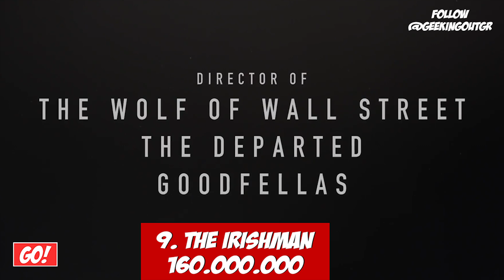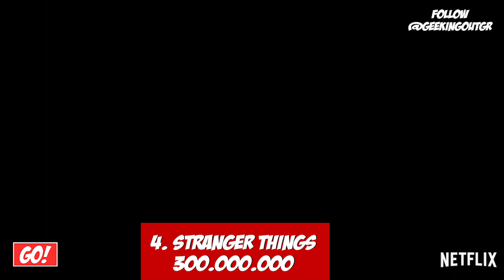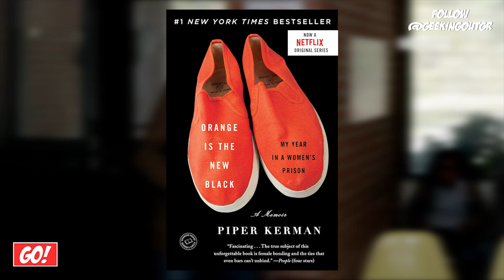TOP 10 | ΠΙΟ ΑΚΡΙΒΕΣ ΠΑΡΑΓΩΓΕΣ ΤΟΥ NETFLIX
▶️ ΠΑΙΔΙΑ! Γνωρίζατε ποιες ταινίες και σειρές είχαν την πιο ΑΚΡΙΒΗ παραγωγή στην πλατφόρμα του Netflix? Μιλάμε για πολλά εκατομμύρια...!